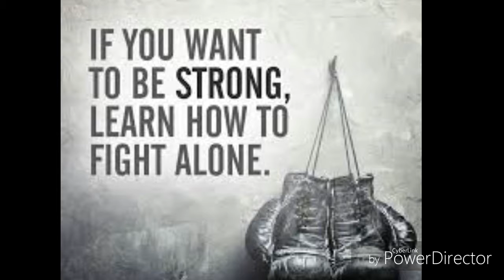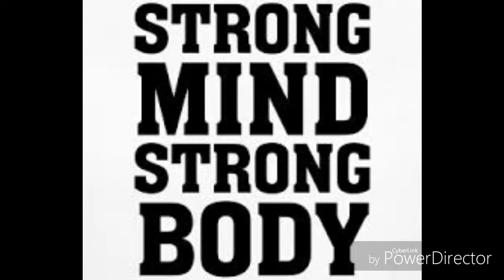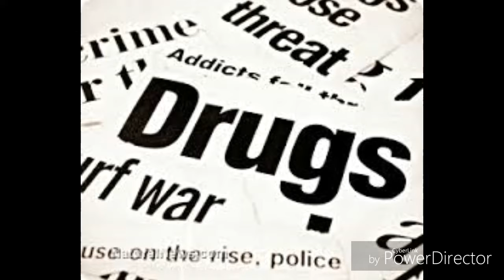From Prison to Purpose